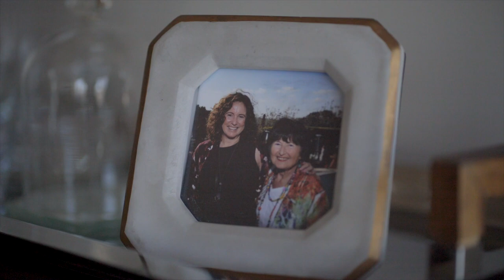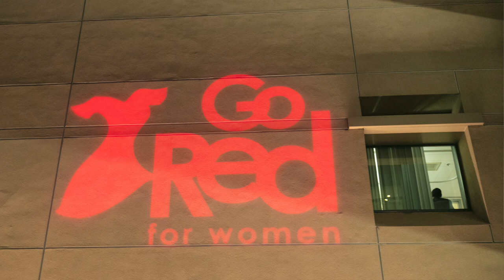Cindy Marten, Mother Go Red for Women | UC San Diego Health 2020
Mother and daughter duo Fern Siegel and Cindy Marten are champions for women’s heart health. Fern, a UC San Diego Health cardiology patient, helps raise awareness about heart disease while her daughter Cindy, Superintendent of San Diego Unified School District, chairs the Go Red for Women campaign and partners with UC San Diego Health on this important initiative. UC San Diego Health is a long-time supporter of the Go Red for Women cause.

The Sulpizio Cardiovascular Center will light up in red for the month of February in honor of the American Heart Association’s Go Red for Women campaign.⁠
Join us Thursday, February 6 for the building lighting ceremony and reception in our effort to prevent heart disease and stroke, and improve the health of women in our communities.⁠